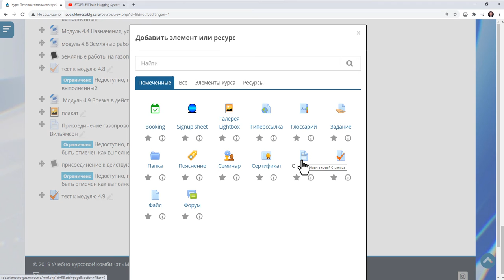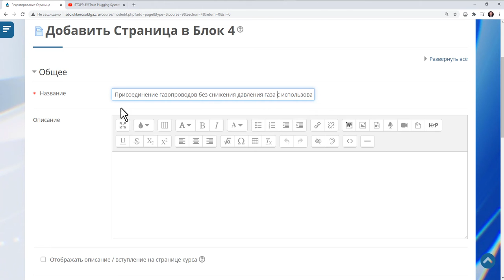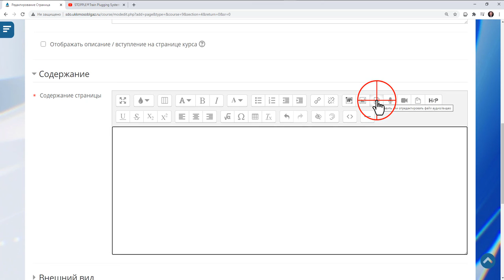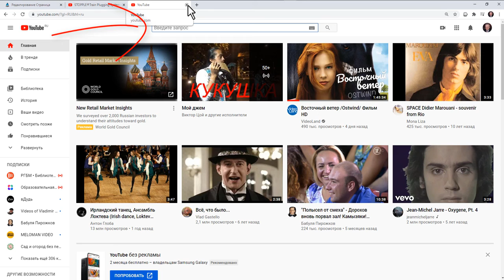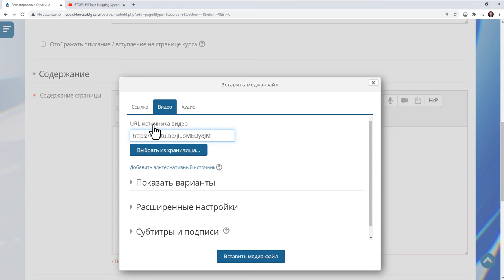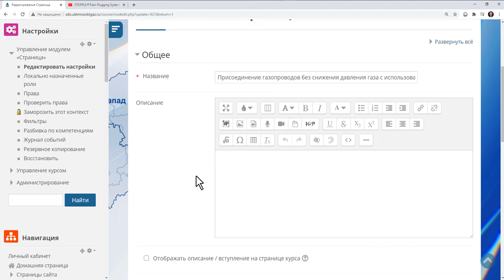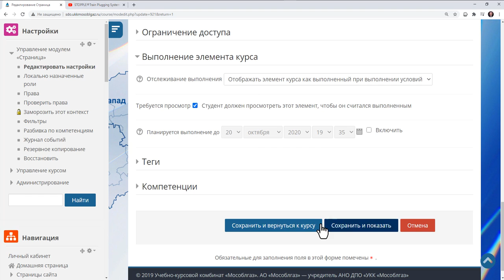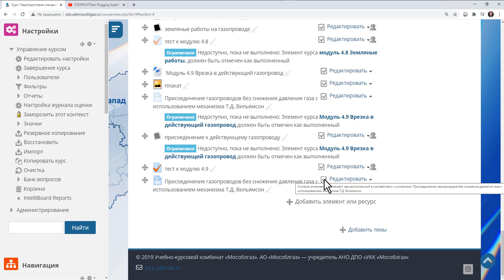Как создать страницу с видео в вашем курсе